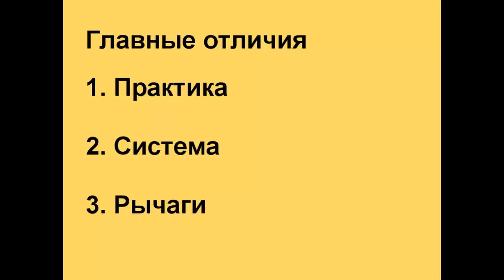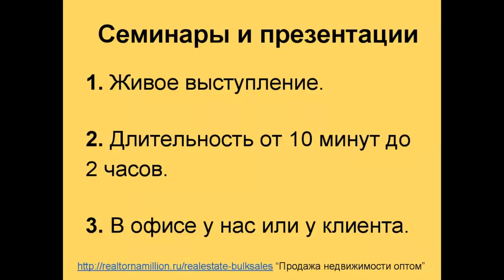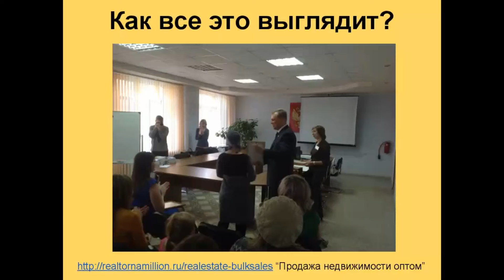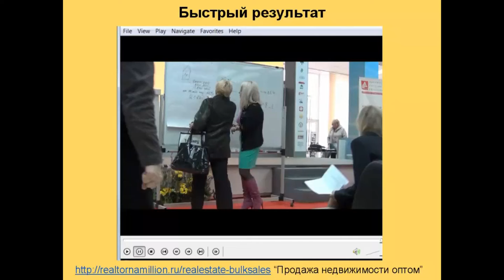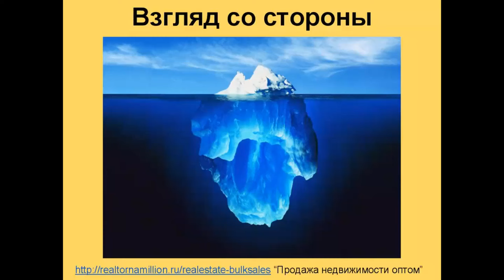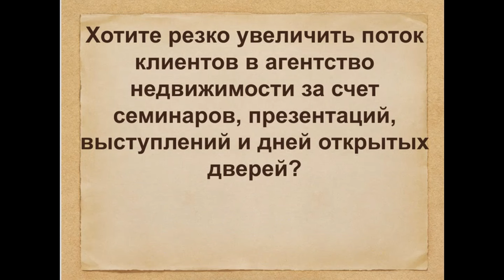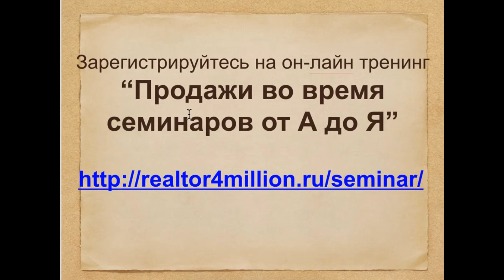Продажа недвижимости оптом. 1. Основные особенности технологии.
Смотрите полностью вебинар "Продажа недвижимости оптом. Как привлекать клиентов и продавать квартиры оптом?"

Он-лайн тренинг "Продажа во время семинаров от А до Я. Как организовать и проводить семинары, во время которых риэлторы будут заключать договоры и продавать квартиры?"

Он-лайн тренинг "Продажа недвижимости оптом 2.0. Как привлекать клиентов и продавать квартиры во время презентаций, семинаров и дней открытых дверей"